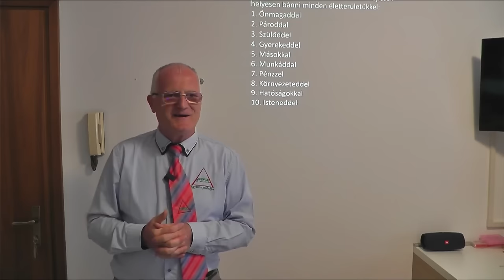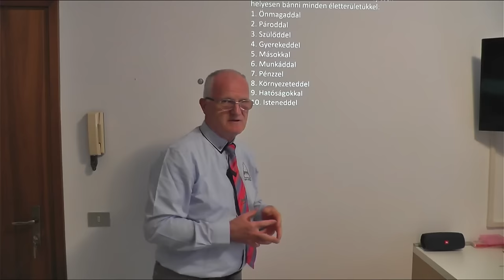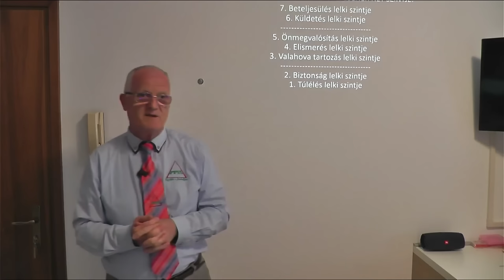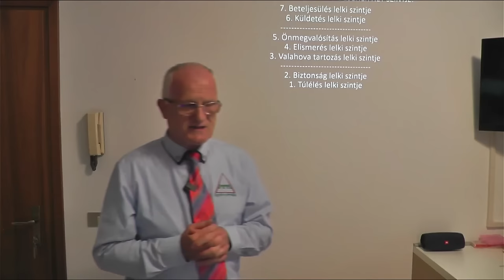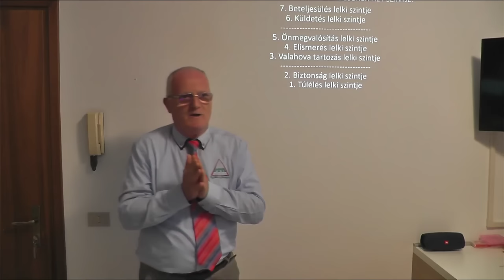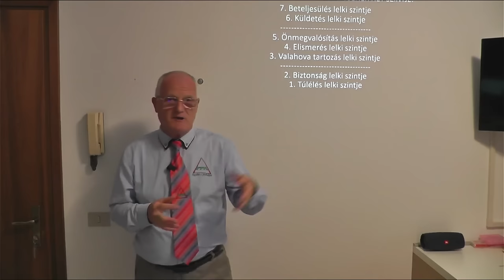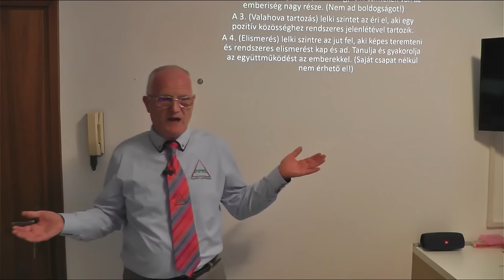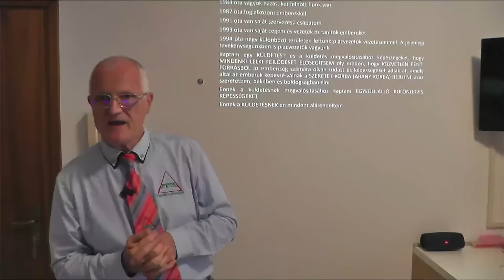2024 06 09 - MI VAN AKKOR, HA A HÜLYE OKOSKODIK- Szedlacsik Miklós ember és életjobbító mester-coach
MI VAN AKKOR, HA A HÜLYE OKOSKODIK. Szedlacsik Miklós mester-coach ember és életjobbító ingyenes előadása. A PPH - Nyílt Akadémia ingyenes képzése. Csatlakozz a ténylegesen használható tudáshoz a weboldalunkon a következő linkre kattintva!